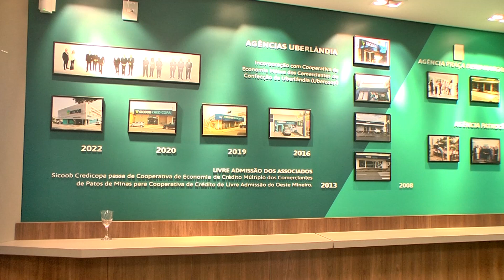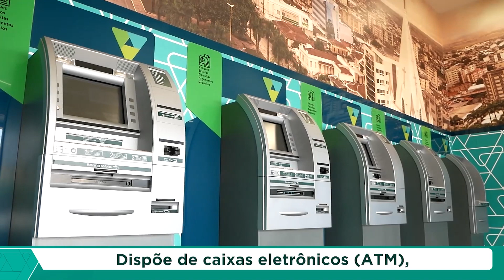Nova unidade do Sicoob Credicopa é inaugurada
O Sicoob Credicopa inaugurou nesta terça feira uma nova agência e sede do Centro Administrativo.